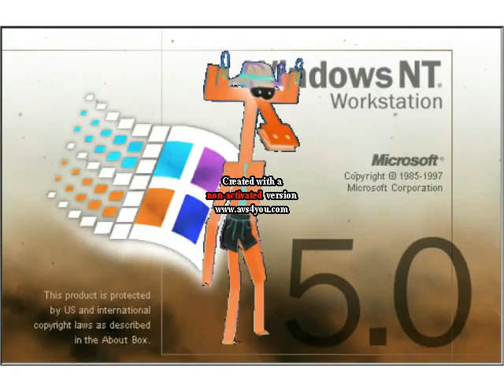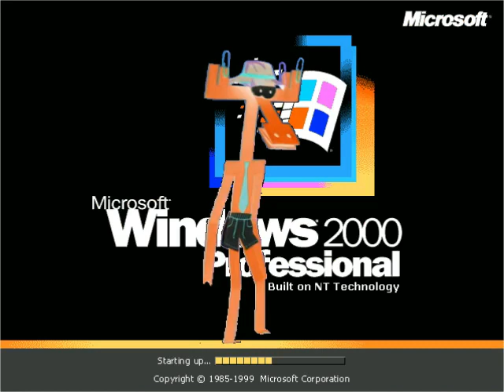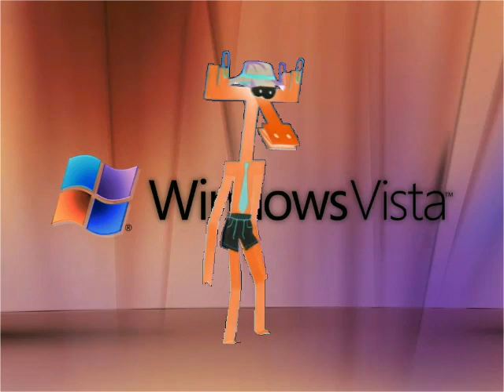Бумажки Аристотель and Windows Startup and Shutdown Sounds in G Major 7